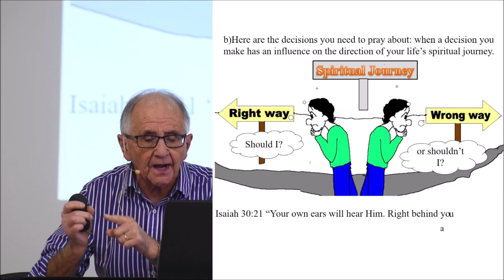Decisions you need to pray about